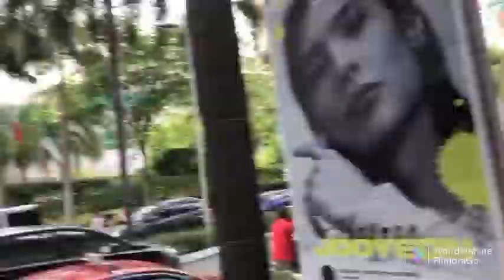RONVLOGS: CONCERT VLOG YARN? TEAM CONCERT OR TEAM LABAS??? (I POP U MANILA 2022)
RONVLOGS: TEAM CONCERT O TEAM LABAS? (I POP U MANILA 2022)

I'm so sorry for those who were captured unexpectedly with my vlog. 🙏🏼 BTW, I am extremely happy to all team concert, and to all team labas or team bahay, let's manifest to be with them in their next concert.

Any concerns/content removals/collabs? Message thru:
Camera: Vivo S1 and IPhone 8
Edit: Vivo S1/Filmorago App/Legend Inro & Animated Texts App
Thumbnail: Pizap App